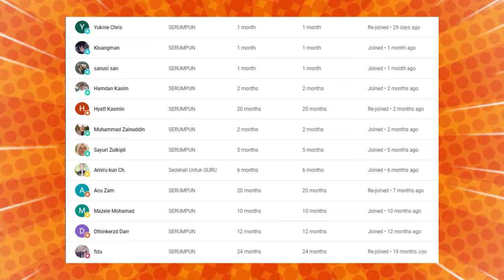INI ADAB DAN KEBIASAAN RAKYAT MALAYSIA⁉️PATUTLAH ORANG LUAR NEGARA RAMAI KE SINI‼️🇮🇩♥️🇲🇾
GAES BANTU SUPPORT CHANNEL KITA :

+ @CAKMOJIB TV
+ @KEBUN CAKMOJIB